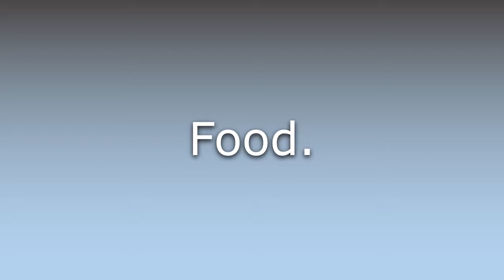What does Bellytimber mean?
What does Bellytimber mean in English? Learn the meaning of Bellytimber.